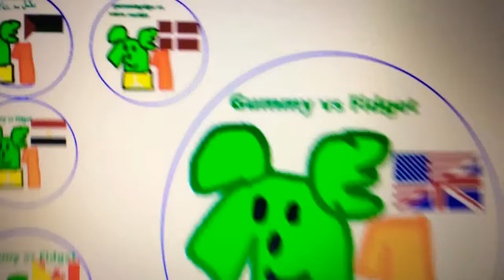Make Gummy vs fidget ****(That’s Means Country)1990’s